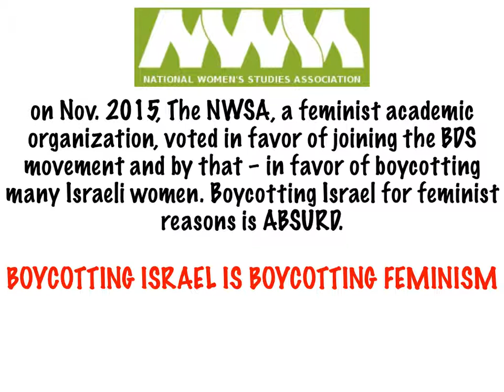ADA YONAT- FEMINIST CAMPAIGN